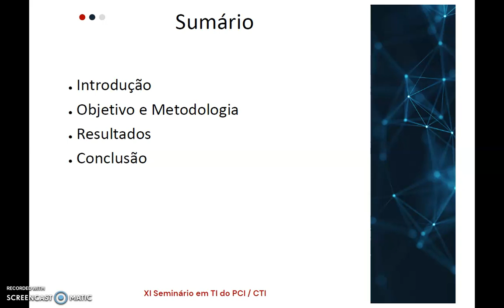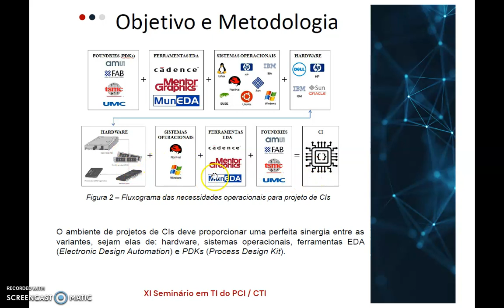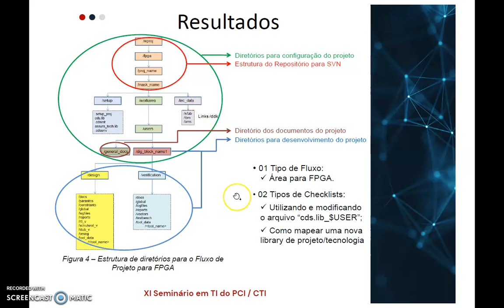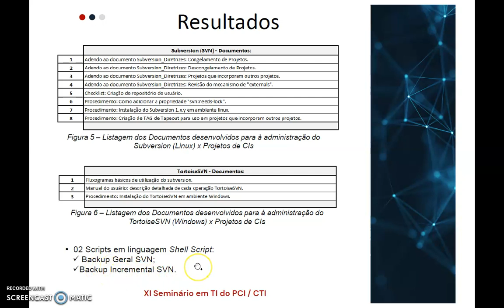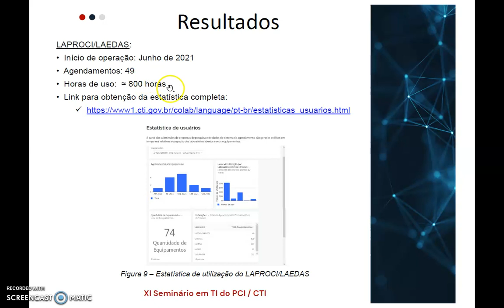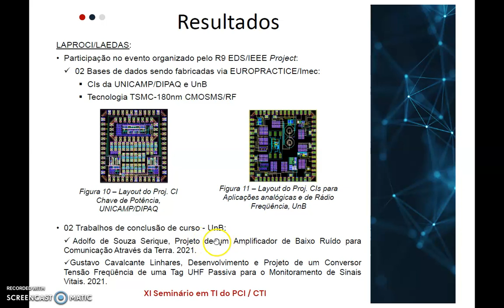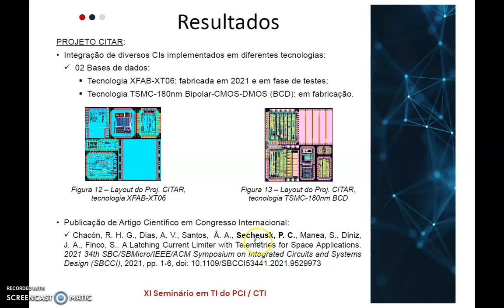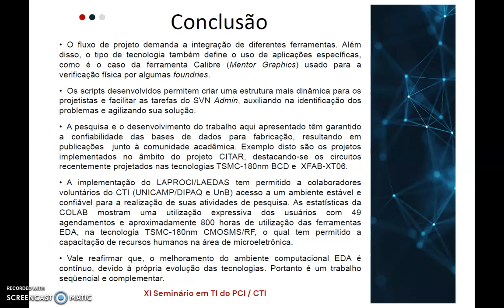Melhoria do Ambiente Computacional EDA para Projetos de CIs - Paula Cristiane Secheusk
Apresentação da bolsista Paula Cristiane Secheusk no XI Seminário em Tecnologia da Informação do Programa de Capacitação Institucional do CTI